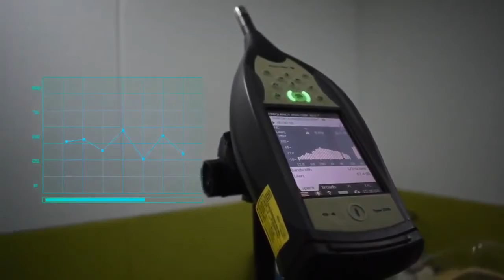Audiometric Booth Testing Using Sound Level Meter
SI Acoustic Sdn Bhd is a consulting firm that provide acoustic treatment and engineering noise control solution.